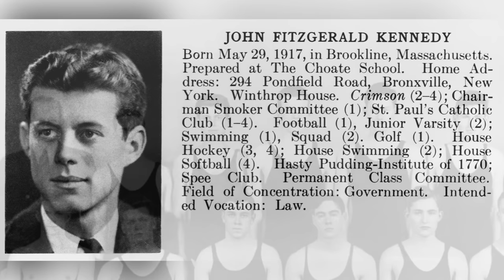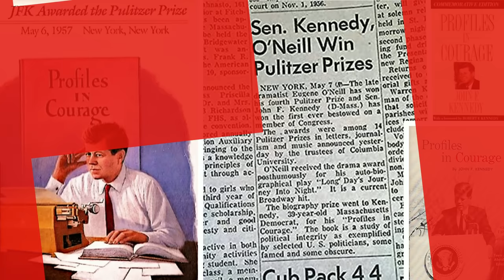Unknown Facts About John F. Kennedy: Complete and Accurate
Explore the life and legacy of John F. Kennedy with our comprehensive and accurate collection of facts. From his early years and political career to his presidency and impactful decisions, join us as we delve into the fascinating world of JFK. Discover the man behind the iconic figure and uncover the truths that shaped American history.